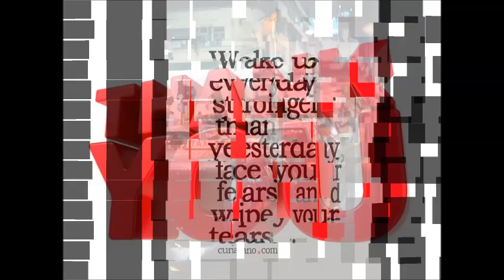PAKISTANI STYLE GLACE COTTON PRINT AND EMBROIDERED SANA SAFINAZ WHOLESALE WHATSAPP : +91 8828391569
We are Manufacturer & Wholesalers  Of All Types of Ladies Dress Materials ( unstitch & semi stitched ), Cotton Printed,Georgette Embroidered,Pashminas,Pakistani Syle Lawn Cotton,Party Wear Dresses, Bridal Wears etc All at Pure Wholesale Rates.
 📞 For Order & More Inquiry Please Whatsapp On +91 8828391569
 👍 Best Deals For Resellers, Retailers And Shop Keepers